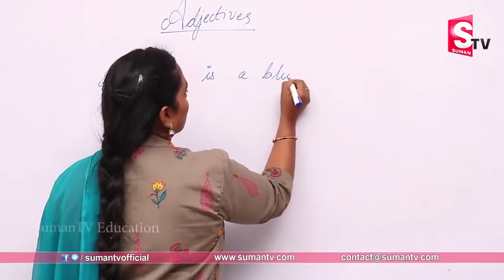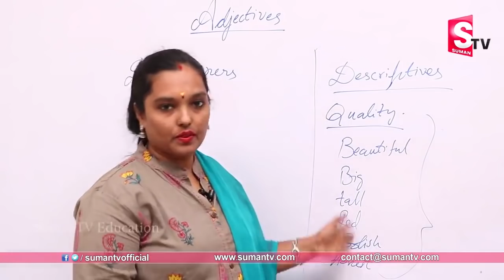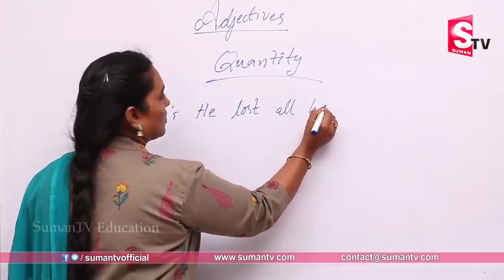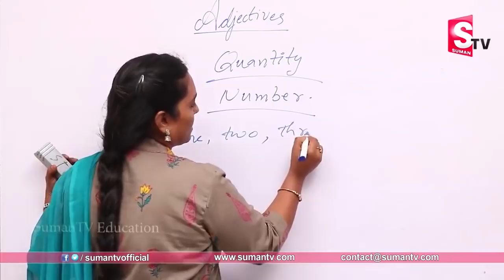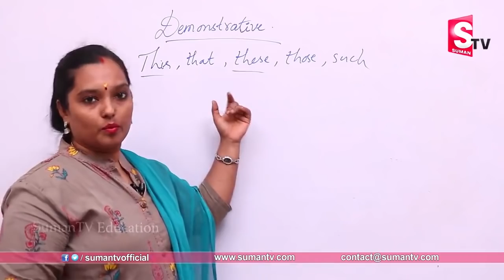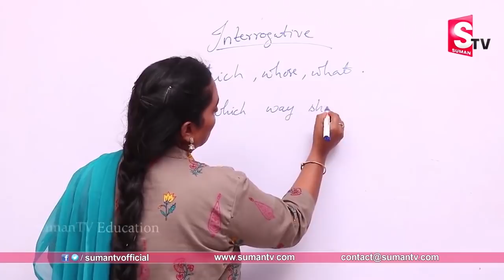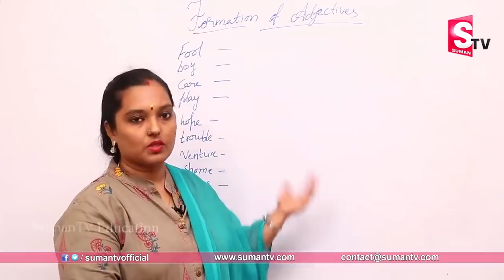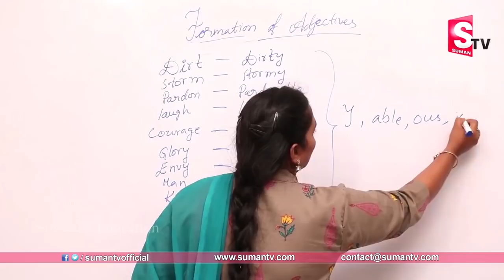Learn English online | Free English lessons | Suman TV Education